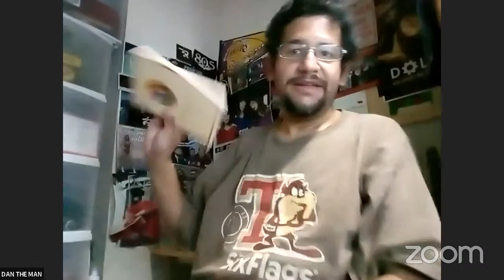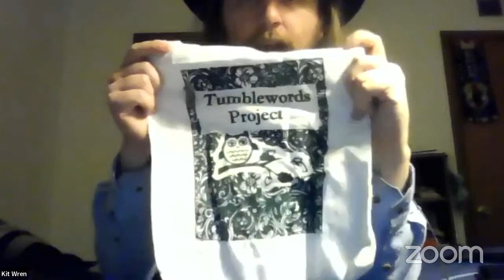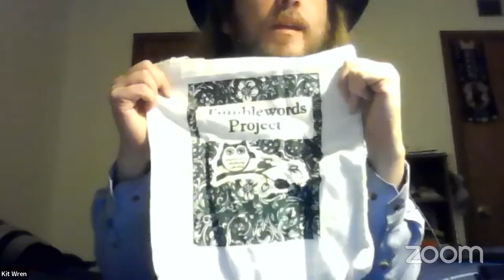BWOMS presents: Stay at Home Open Mic (1/23)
Check out our Online "Stay at Home" Open Mic from Monday, January 23rd

Follow/Support Richie D. Marrufo ►

BWOMS is available with the support of BorderSenses